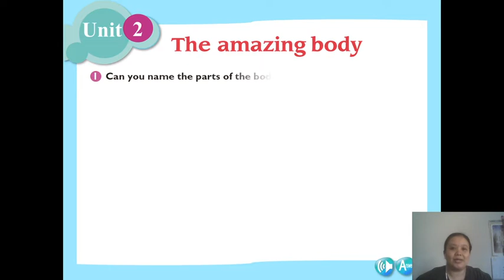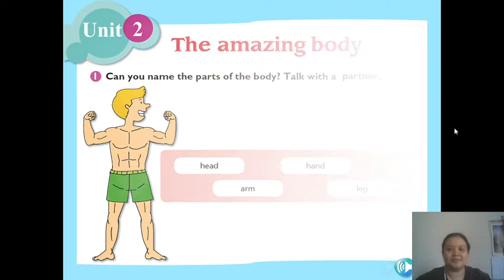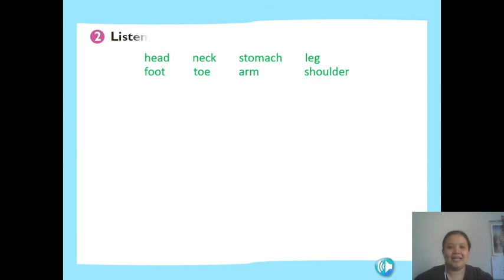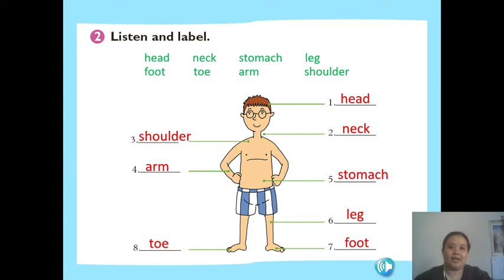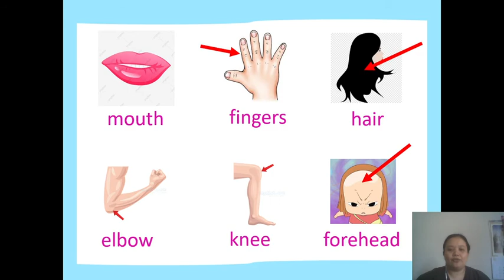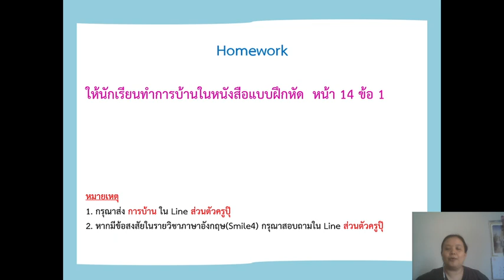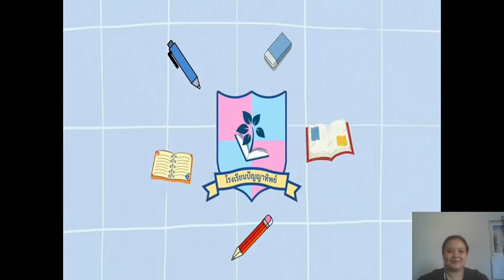วิชาภาษาอังกฤษ ชั้น ป.4 เรื่อง ส่วนต่างๆของร่างกาย EP.2 ( 27 ก.ค. 2564 )